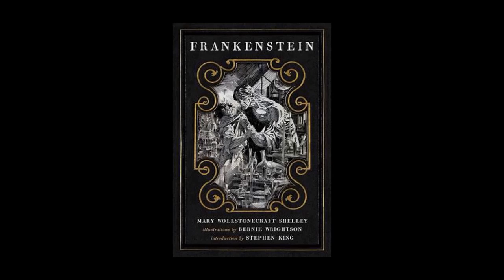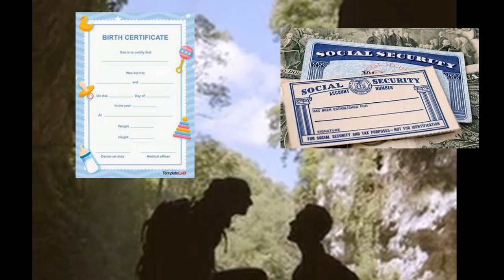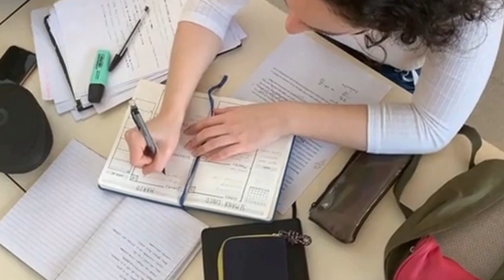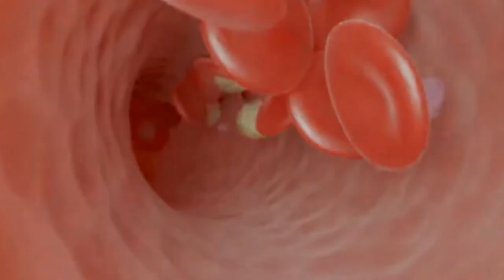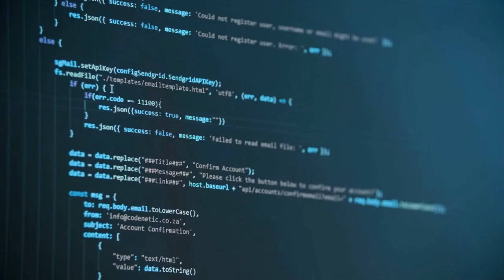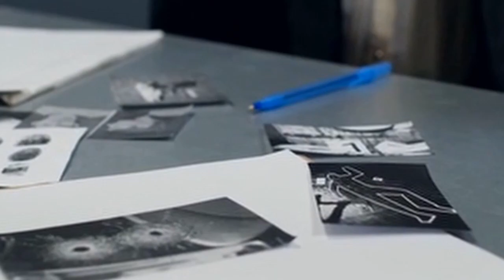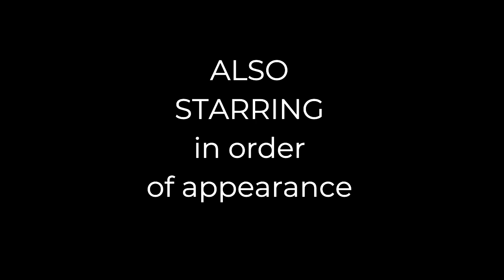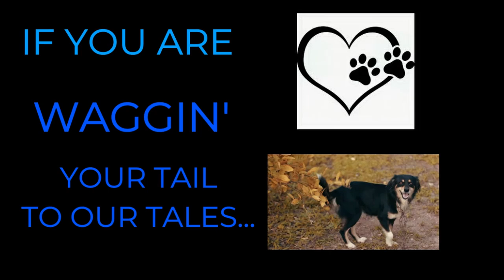TRIALS OF FRANKENSTEIN -- The COMPLETE 3 part series re-edited -- A DTN SPECIAL MOVIE PRESENTATION!!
THE TRIALS OF FRANKENSTEIN
The Complete Saga

Re-edited from our first 3 episodes of Season 10 for a new nightmare!!!
with
Mick Davis
Crimson McKenzie
Jonathan Rossignol -- @JonathanRossignol
Dave Arkipov
Jemma Mitchell
Raven Adams -- @AsTheRavenDreams
Madeline Lane

SEASON 11 COMING OCTOBER 25th!!!

Consider helping our channel grow and buy us a coffee. (We do stay up rather late to do these)

Other plays you may enjoy

The Orchard Music (on behalf of Deathbomb Arc); BMI - Broadcast Music Inc., SourceAudio Holdings (music publishing), and 2 Music Rights Societies
Song
Wounded
Dark Walk
Artist
Album
Dark Walk
Song
Classic Horror 1 - Dark World
Artist

Connect with the producer/writer/director at
@youtube.com/c/DoorwayToNightmare